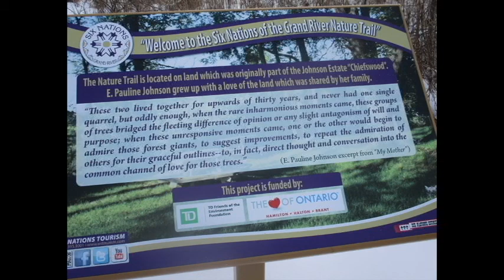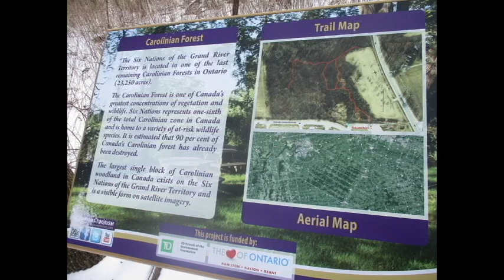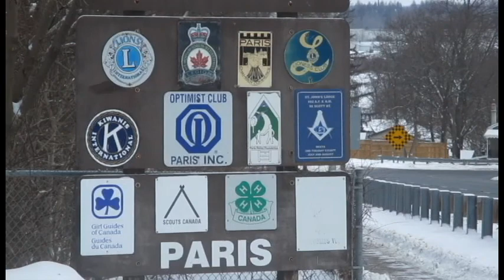Grand River PSA 2018 John Bacher